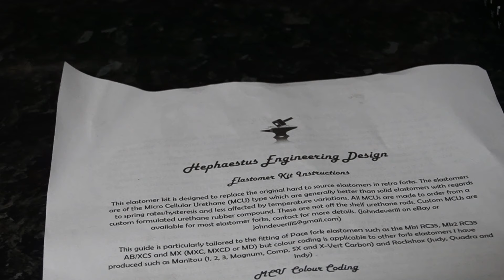Marin Pine FRS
""DESCRIPTION""

Spec:
     Frame - Marin Pine FRS Chromo
     Fork - Manitou 2
     Shock - Manitou 2 rear fork
     Hubs - Shimano XT
     Rims - Mavic 521 Black
     Tyres - Panaracer Smoke and Dart
     Front Derailleur - Shimano XT
     Rear Derailleur - Shimano XT
     Shift Levers - Shimano XT
     Crankset - Ritchey Logic
     Bottom Bracket - Shimano XT
     Chain - Shimano XT
     Cassette - Shimano XT
     Brakes - Marin Purple
     Handlebar - Marin Alloy
     Stem - Marin CroMo
     Grips - Marin
     Bar Ends - Marin Alloy
     Headset - Stronglight
     Seatpost - Marin
     Saddle - Flyte Titanium
     Pedals - Shimano NOS